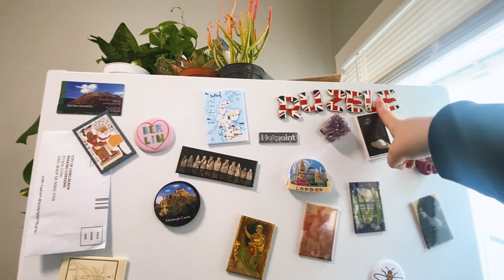A Lot Has Happened...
FAQ's:
→I am a twenty-eight year old lifestyle & health blogger / YouTuber living in London. From documenting my weight loss of 150 pounds to everyday life/healthy living, my content covers a range of topics and issues! Want to chat?

● Equipment ●
→ Camera: Cannon Rebbel t6i, iPhone 8 plus, GoPro
→ Editing: Adobe Premier/After Effects